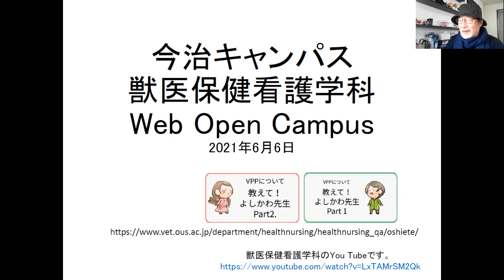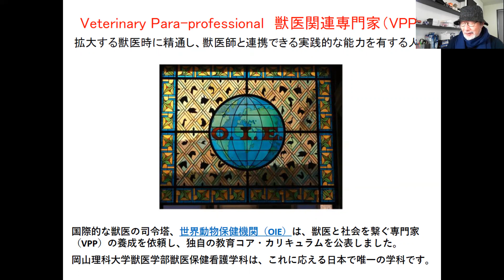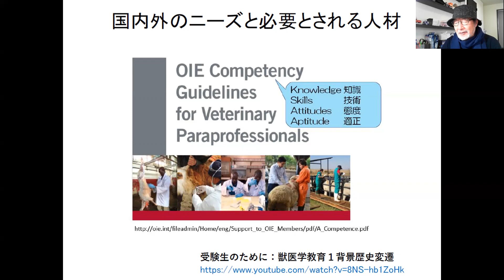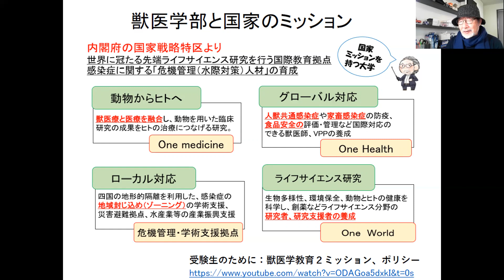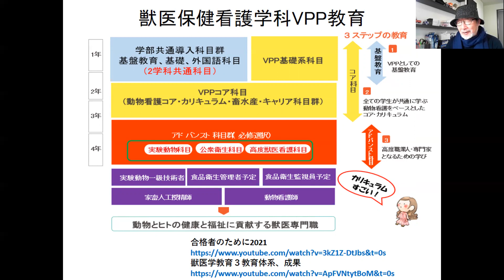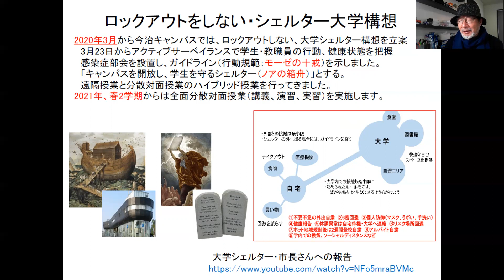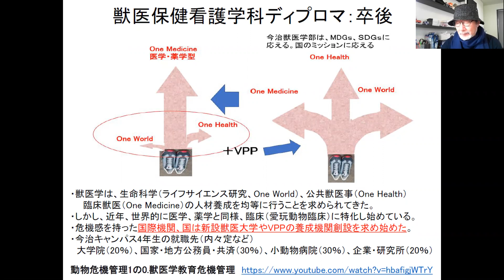Imabari獣医保健看護Open Campus2106 edit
変異型コロナウイルス感染者数が横ばい～やや減で、危機管理宣言が解除にならない状況です。20221年6月6日、今治キャンパスで獣医保健看護学科のWebのオープンキャンパスが開かれます。本番前にYou Tubeで前撮りをしました。15分の予定でしたが20分になってしまいました。獣医保健看護学科が目指してきた獣医関連専門家（VPP）の養成を前面に出して説明しました。１期生は期待通りの職域に出立していけそうです。
2021年夏の獣医保健看護学科用のオープンキャンパスのVODは以下にあります。これよりも少し長い、詳しい説明になっています。
また、合格者のための説明と1年生のオリエンテーションについては以下にあります。
2021年春コロナ禍での入学式。今治キャンパスの体育館で新入生と教職員だけでしたが、その時の挨拶のVODです。
なお、今治キャンパスの獣医保険看護学科VPPの紹介はHPに載せてあります。